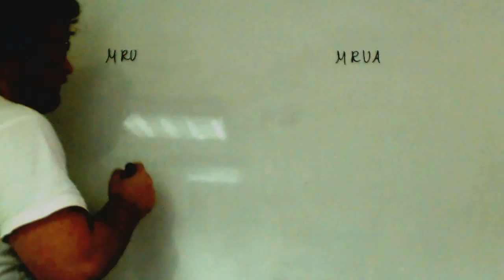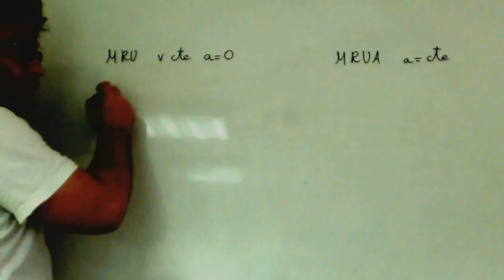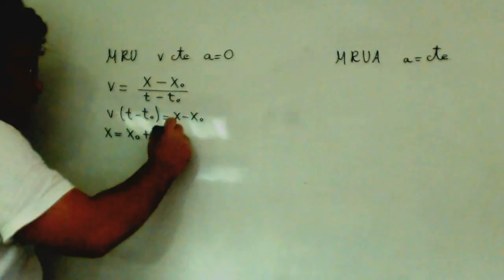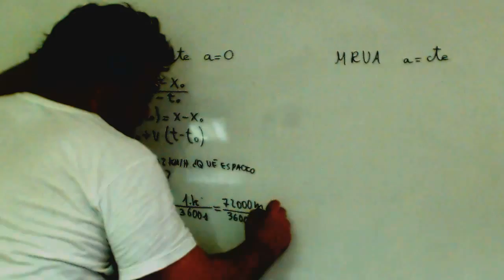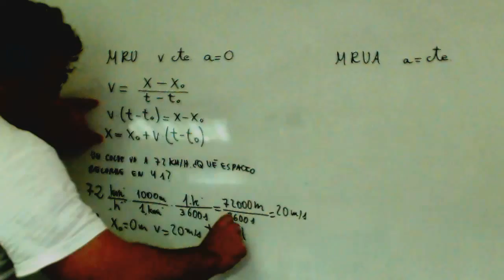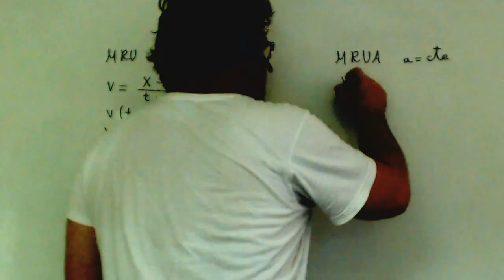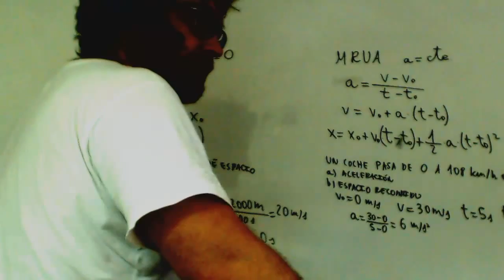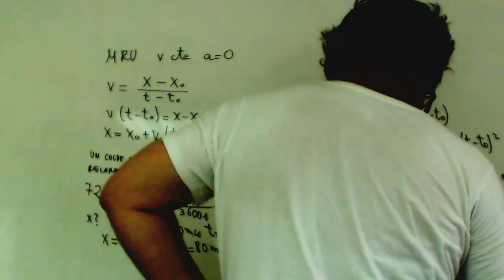Cinematica MRU MRUA Fisica 1º Bachillerato Ruben Academia Usero Estepona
Cinematica MRU MRUA Fisica 1º Bachillerato